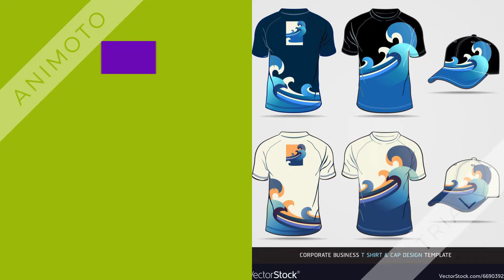corporate shirt design - Whatsapp/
corporate shirt design in Gold Garment - Contact Phone: (Whatsapp / Viber) - - We make clothing follow your request, shipping to your address with low cost at every quantity